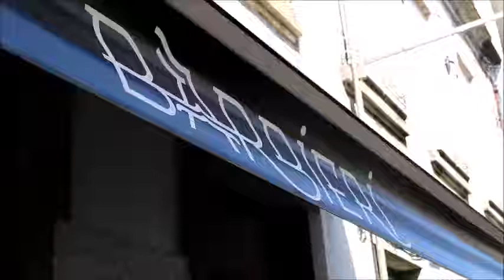Bem vindo, Fábio Rodrigo! 🦁🖤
O extremo de 23 anos chega ao Futebol Clube Tirsense proveniente da AD Nogueirense.